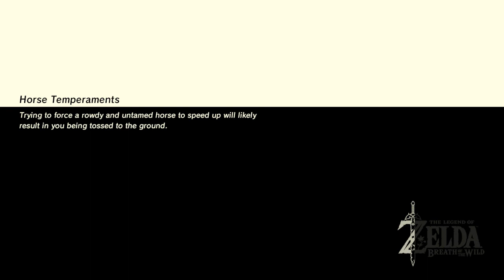Part 09 Zelda Breath Of The Wild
[part10]